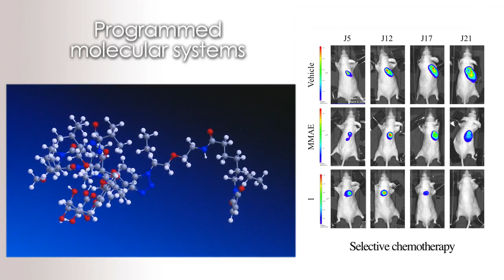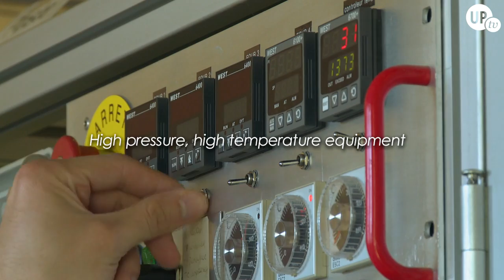IC2MP Poitiers Institute of Chemistry : Materials and Natural Resources.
Presentation of the Research Institute IC2MP - UMR7285
 University of Poitiers - CNRS.

Institut de Chimie des Milieux et Matériaux de Poitiers.